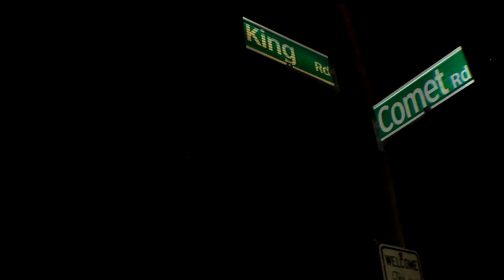COMET - GRIMMESUS pd -LG Roc cuts by Dj Swab (Official Video).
Comet returns with a new heater Grimmesus_mme_sb produced by LG Roc with cuts by Dj Swab. Off his Official Lp titled Cataclysm_mme_sb that was released earlier this year. Comet continues to stick to the script and give you that raw HIPHOP.

Video Filmed by: J Blast
Dir?Edited by: Mad Men Visions

Streaming-

Tidal